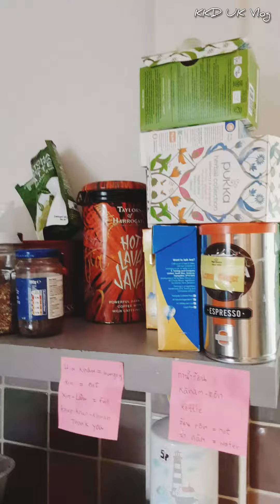แม่บ้านอังกฤษยุคโควิด-19 | Thai wife house in covid-19 pandemic